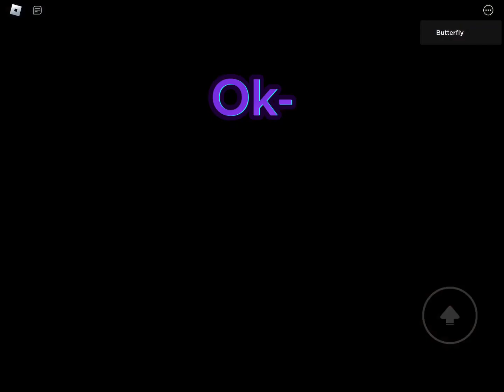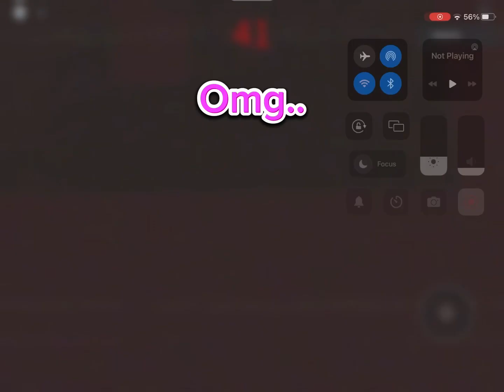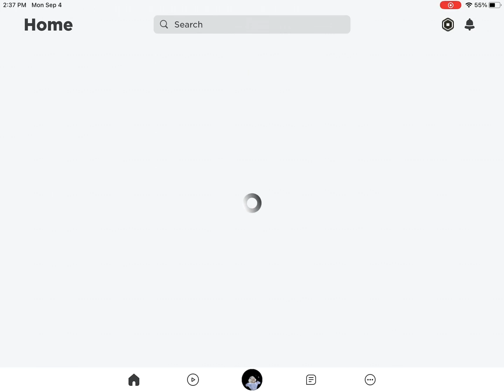This game need a horror movie😭😭😰